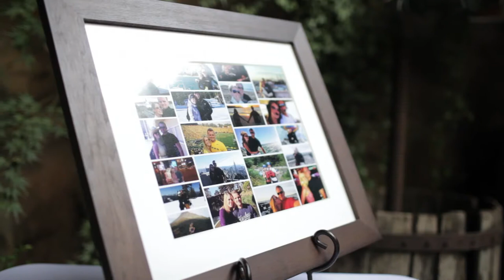Jimmy & Jericka- Wedding at Ironstone Vineyards Murphys, California September 19th, 2014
Our full wedding video to share with friends and family!

FULL VIDEO